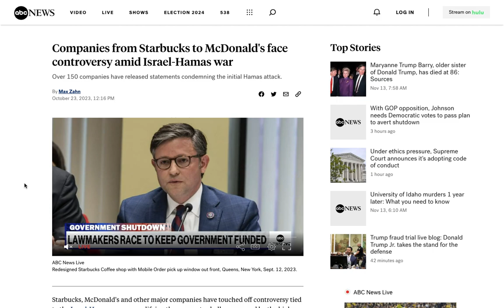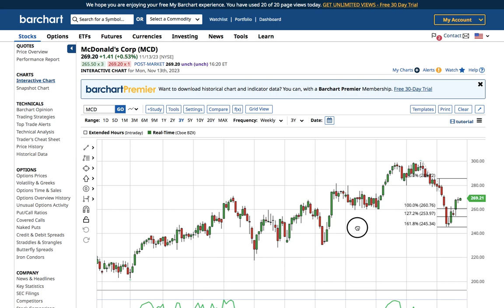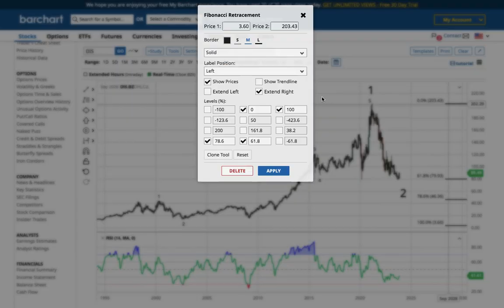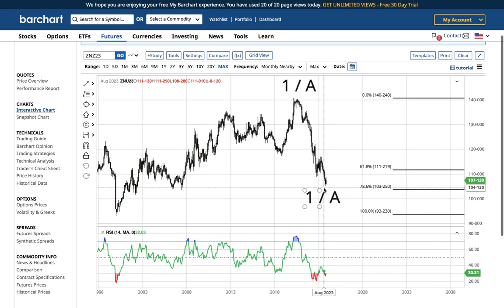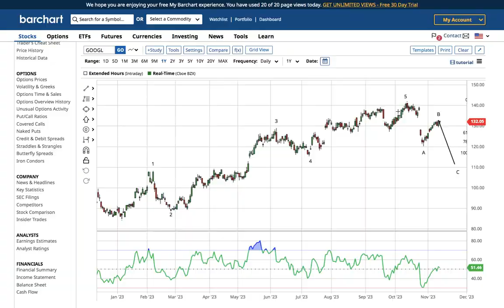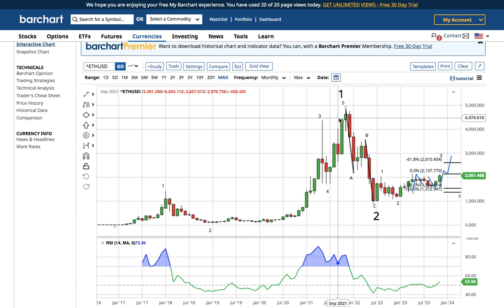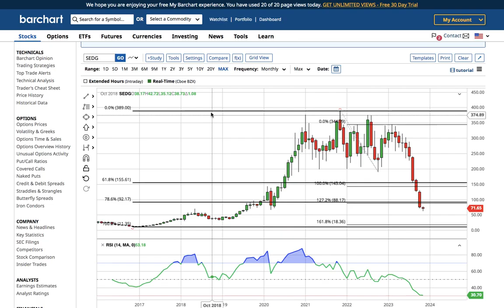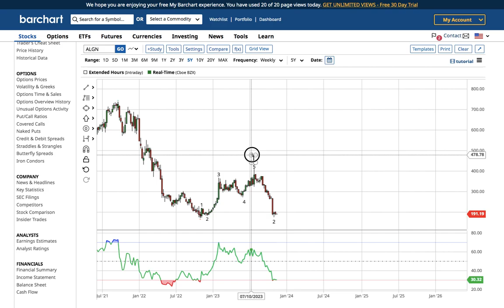Is ESG-Based Investing a Trap? Update on Tesla, Starbucks, Google, McDonalds, Disney, Solana/10-Year